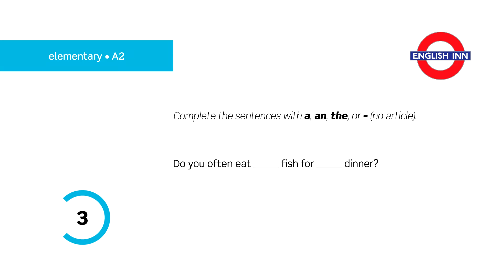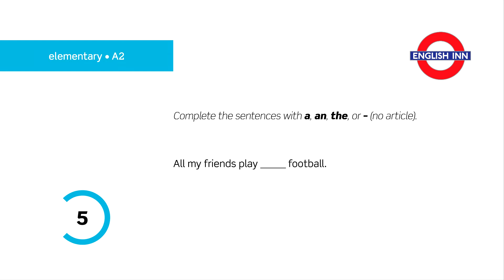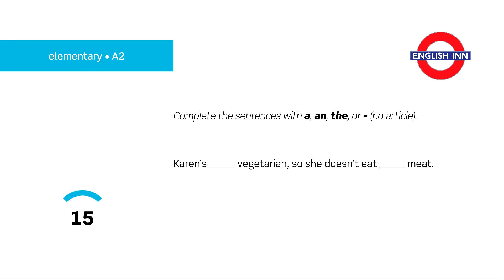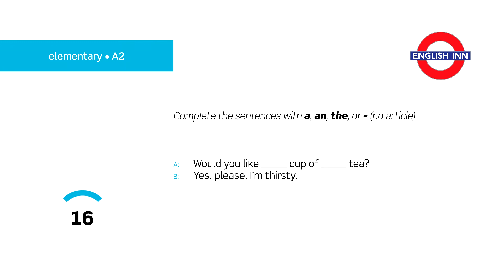English in 3 minutes (Elementary / A2) - Grammar: Articles 6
Here comes the sixth short film for elementary students devoted to the use of articles. Your task is to complete the gaps with A, AN, THE, or - (no article). Hope you will be able to get all the answers right. Enjoy the three minutes! And... good luck :)